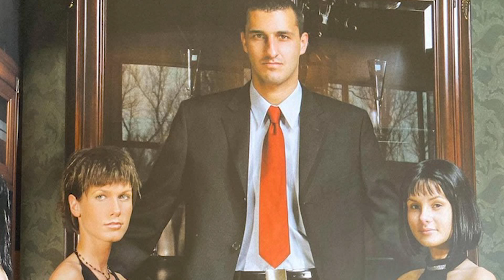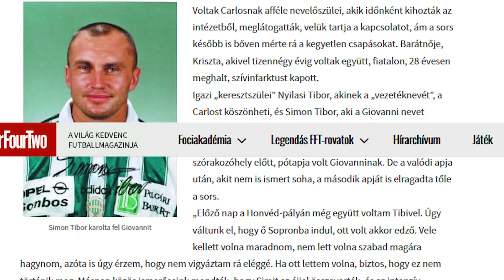FUTBALL, BUNDA, SZ@RTARTÁLY (őszinte beszélgetés, Pomper Tiborral) - TrollFoci S3E10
Pomper Tibor megosztó személyiség. Valaki a kőkemény védőre emlékszik, van, aki a bukott tippmix szelvényeit akarja kifizettetni vele. Tibivel a 90-es, 2000-es évek futballvalóságáról beszélgettünk. Nézd meg a videót, láss be a kulisszák mögé!